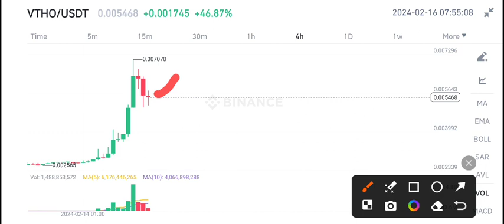Vithor VTHO Coin Price Prediction update! VTHO News Today